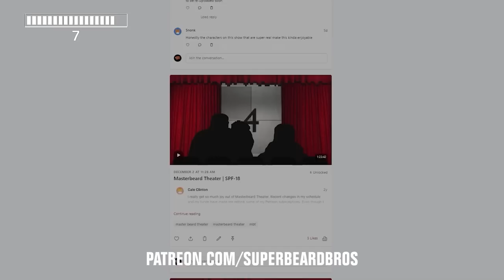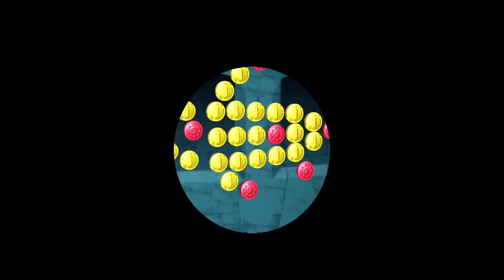Super Mario Sunshine | Ep. #14 | Bathroom Secrets | Super Beard Bros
We realized it's not just F.L.U.D.D. and the powers that give us strength. It's who and what we are inside that empowers us.

Super Mario Sunshine is a 2002 platform game developed and published by Nintendo for the GameCube. It is the second 3D game in the Super Mario series, following Super Mario 64. It features Mario going around the Isle of Delfino trying to prove his innocence by cleaning up paint and other acts of vandalism being perpetrated by his doppelganger.

Thumbnail Art by: Shawn (@JetpackBraggin)